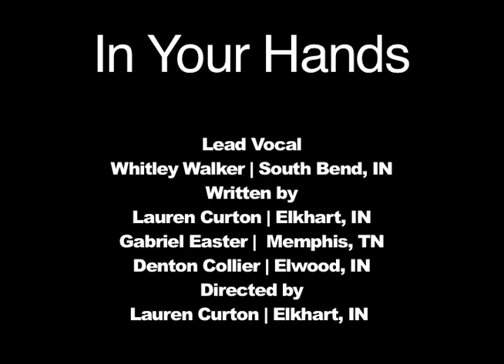In Your Hands IBC-Your Name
Your Name | In Your Hands (2011)
Lead Vox Whitley Walker
IBC Choir